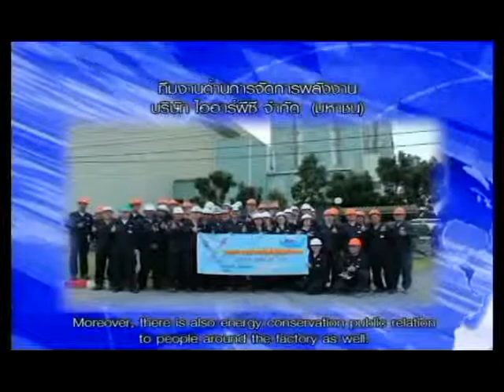ทีมงานด้านพลังงาน : บริษัท ไออาร์พีซี จำกัด (มหาชน)